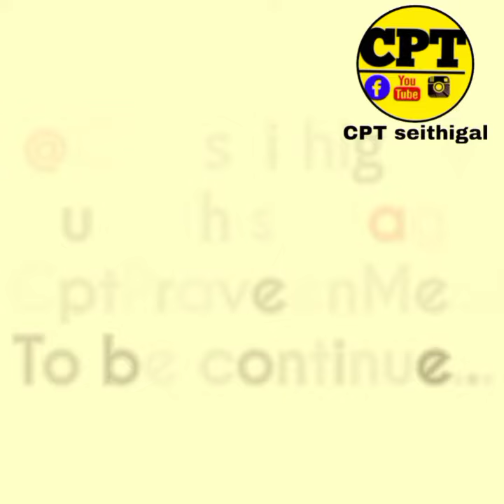vaccine awerness | by praveenraj | CPT seithigal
covid 19 Vaccine Awareness

Register at cowin.gov.in
link here

Everyone 18 and older is eligible to get the vaccine against Covid-19. Availability may vary by state.

1.Where should I register for the COVID-19 vaccination?

2.Can I download COVID-19 vaccine appointment slip?

Yes, the appointment slip can be downloaded after the appointment has been scheduled